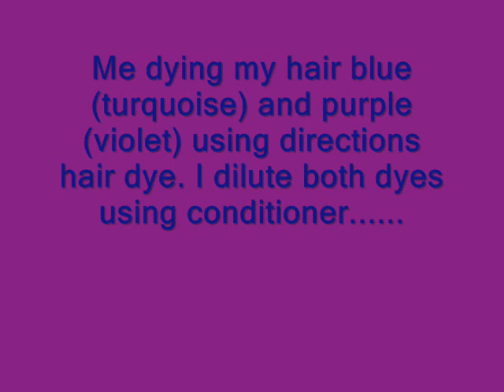Dying my hair blue and purple!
I used two hair dyes. Turquoise and violet by directions. I mixed both with some conditioner to lighten them up a bit.
I left the dye on for about an hour and a half and then washed it out with cold water.